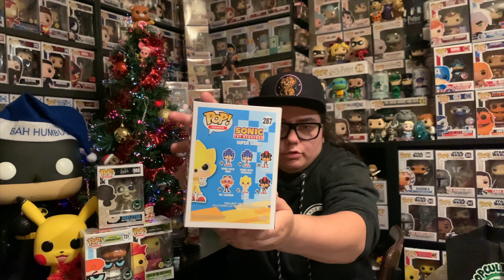Part 2 | Huge Funko Pop Haul from the new Popcultcha Store | PC/Funko Shop Exclusives Galore 😍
Hey everyone,

Thanks for taking some time out of your day to come hang out with me and see what I picked up from the brand new Popcultcha store!

If you would like a $5 off voucher for PopsGalore feel free to follow me over on instagram and message me!

As always get ready for some 10/10 cringe, stuttering, bad editing, inconsistency and full blown unprofessionalism!